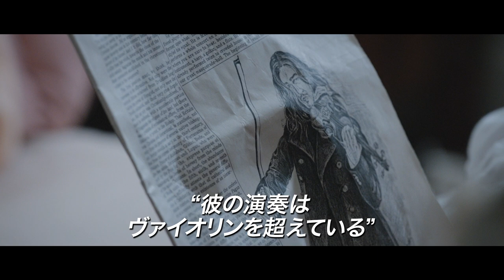7/11（金）公開 『パガニーニ 愛と狂気のヴァイオリニスト』予告篇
音楽史上、最も不道徳な男が奏でる、最も美しい旋律。
ショパン、リスト、シューベルトが心酔した天才異端児の生涯に秘められた真実とは――。

"２１世紀のパガニーニ"デイヴィッド・ギャレットが
名器ストラディヴァリウスで奏でる超本格的音楽映画！

7/11（金） TOHOシネマズ シャンテ、Bunkamuraル・シネマ、新宿武蔵野館ほか 全国公開！

Ⓒ 2013 Summerstorm Entertainment / Dor Film / Construction Film / Bayerischer Rundfunk / Arte.